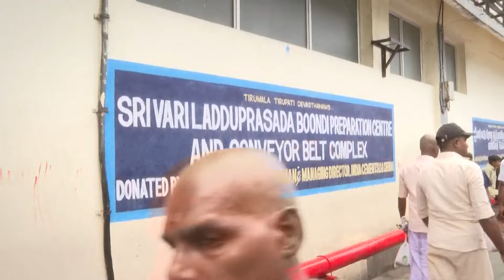Tirupati Prasad Controversy: 'सीक्रेट रसोई' से भक्तों तक ऐसे पहुंचता है तिरुपति बालाजी का लड्डू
ABP News: आंध्र प्रदेश के मुख्यमंत्री एन चंद्रबाबू नायडू के इस दावे पर गुरुवार को बड़ा राजनीतिक विवाद खड़ा हो गया कि पिछली सरकार के दौरान तिरुपति के लड्डुओं में पशु चर्बी का इस्तेमाल किया गया था. वाईएसआरसीपी ने नायडू पर राजनीतिक लाभ के लिए घृणित आरोप लगाने का आरोप लगाया है, जबकि तेलुगु देशम पार्टी (तेदेपा) ने अपने दावे के समर्थन में एक लैब रिपोर्ट जारी की.